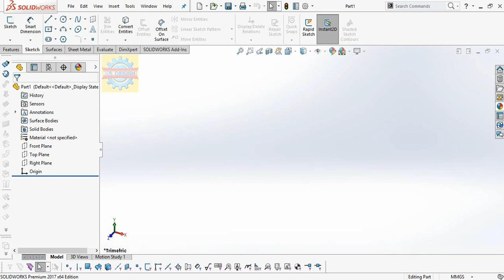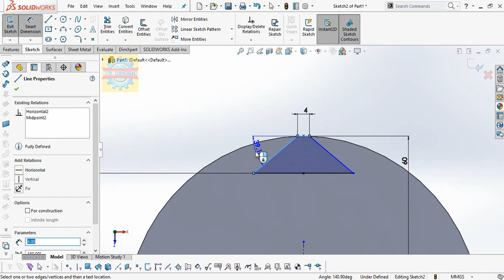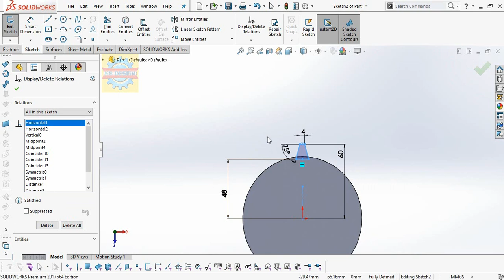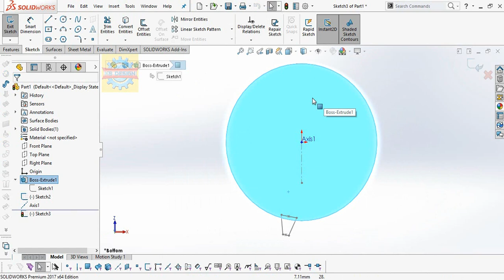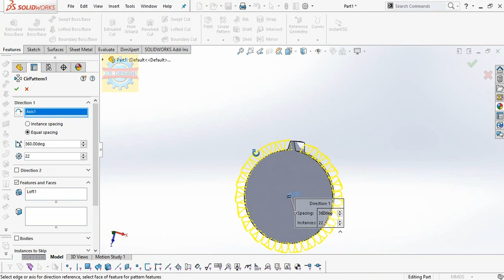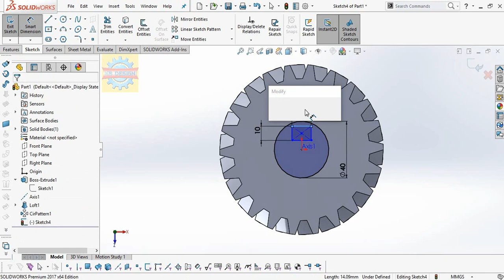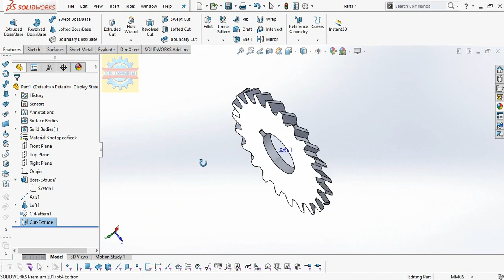「DESIGN 22」 How to draw helical gear - SOLIDWORKS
DON'T How to draw helical gear - SOLIDWORKS

Contact Facebook for works Mechanical Shirts